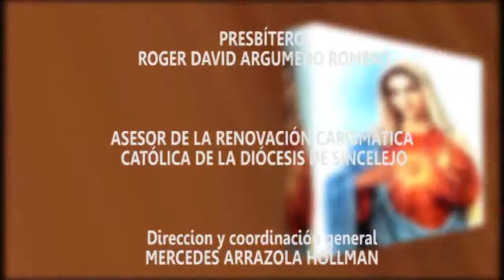CAMINANDO CON JESUS 12 de septiembre de 2018